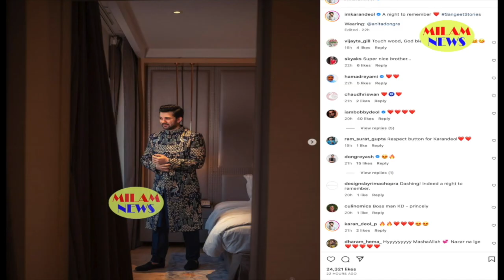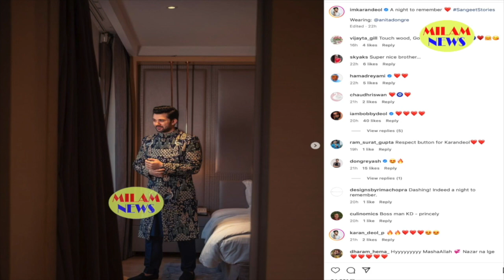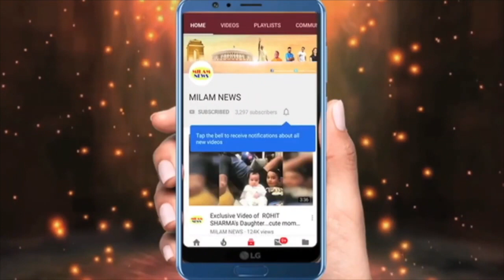धर्मेंद्र की आंखों में खू.न,हेमा मालिनी से ऐसी उम्मीद नहीं थी,इस एक्टर के संग हेमा को देखकर धर्मेंद्